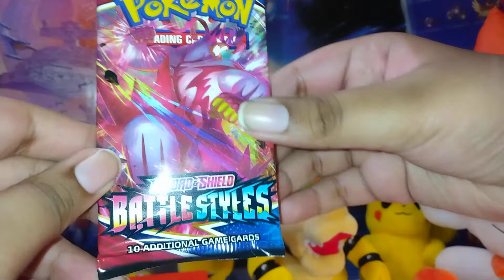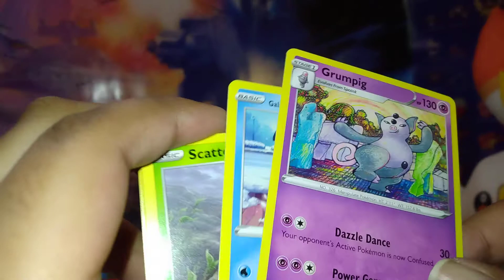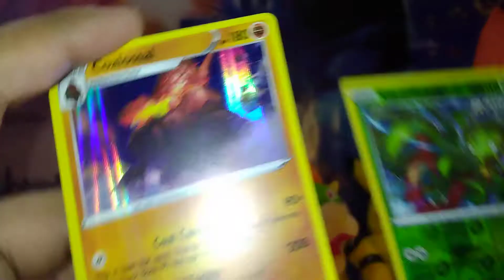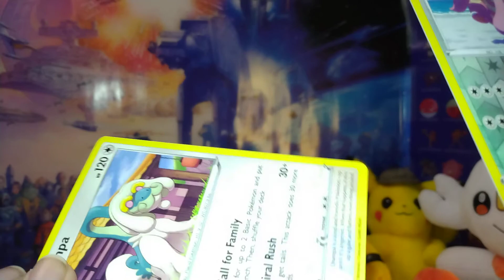Pokemon sword and shield battle styles unboxing